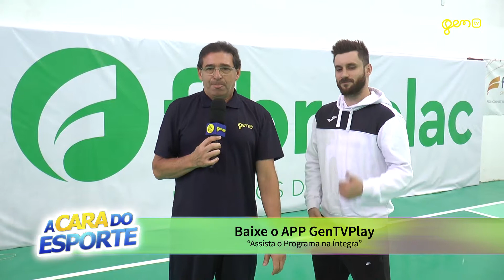A Cara do Esporte - Entrevista com o atleta de futsal Fabricio Bastezini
No programa A Cara do Esporte desta edição você vai conferir uma entrevista com o atleta de futsal, Fabricio Bastezini.